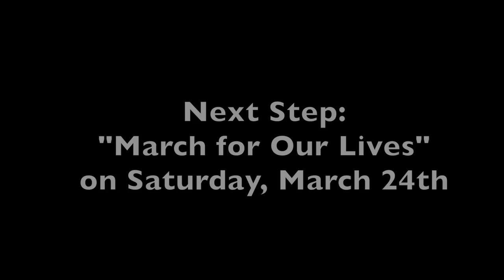ENOUGH! National High School Walkout at CFS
After the tragedy in Parkland, Florida, high school students have demanded immediate action from government officials. This video captures how Carolina Friends School participated in the national high school walkout to end gun violence in schools.